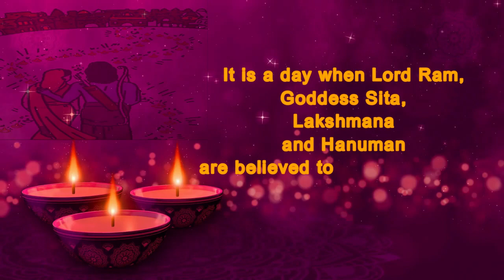Diwali Trivia | What is Diwali | Why Diwali is celebrated | Diwali facts for kids | Diwali Video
Diwali, the festival of lights is the celebration of the victory of Lord Ram over Ravan and also birth of Goddess Lakshmi during churning of the cosmic ocean (Samudra Manthan),

Diwali also known as Deepawali, Diwali is the celebration of the victory of Lord Ram over Ravan, according to the Hindu epic Ramayana. It is a day when Lord Ram, Goddess Sita, Lakshmana, and Hanuman are believed to have returned to Ayodhya after spending 14 years in exhile.

However, another belief states that it was Goddess Lakshmi who was born on Diwali during the churning of the cosmic ocean (Samudra Manthan). This is also why Goddess Lakshmi (the goddess of wealth) is one of the most significant deities worshiped during the Diwali Puja for happiness and prosperity.

दीपों का पर्व दीपावली |

हिंदू महाकाव्य रामायण के अनुसार, दिवाली रावण पर भगवान राम की जीत का उत्सव है। यह एक ऐसा दिन है जब भगवान राम, देवी सीता, लक्ष्मण और हनुमान 14 साल का वनवास बिताने के बाद अयोध्या लौटे थे।

हालाँकि, एक अन्य मान्यता में कहा गया है कि यह देवी लक्ष्मी थीं जिनका जन्म दीपावली पर ब्रह्मांडीय महासागर (समुद्र मंथन) के मंथन के दौरान हुआ था। यही कारण है कि देवी लक्ष्मी (धन की देवी) खुशी और समृद्धि के लिए दिवाली पूजा के दौरान पूजा की जाने वाली सबसे महत्वपूर्ण देवताओं में से एक हैं।

Credits:-
Video & Concept - Kumar Mahennder

Do watch our videos
OM ॐ 1008 AUM MANTRA